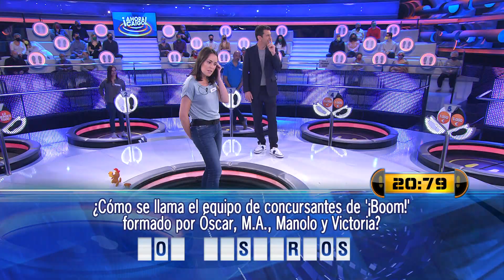A3Boom – Ahora Caigo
AC. 5/03/2021. Ni Sara ni Aida, la oponente nº 6, se saben cuál es el equipo formado por Óscar, M.A., Manolo y Victora que juegan cada tarde en A3Boom.